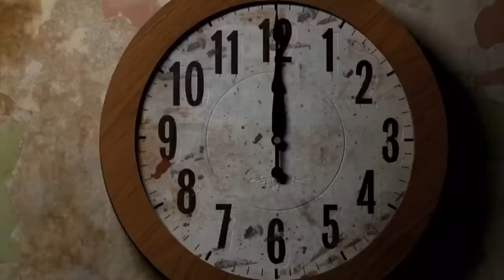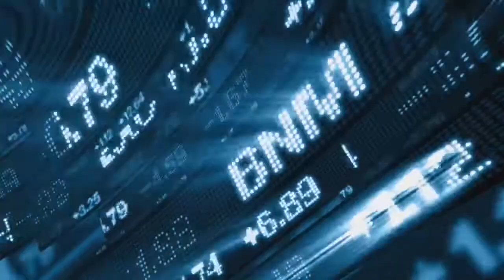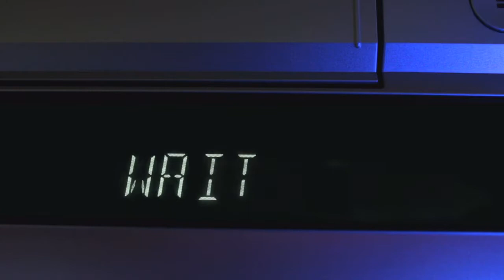Konieva Daria. Facial recognition technology